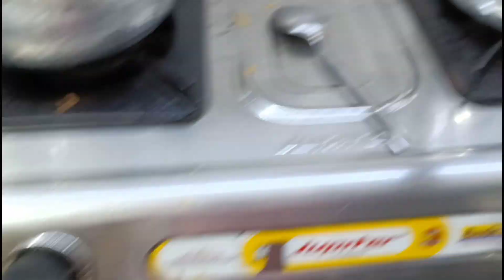10 Muharram Ashura Vlog | Bachpan Se Muharram Me Hum Ye Karte Hai Koi Sharam Nahi Ati Hume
Today in this Vlog I am sharing 10 Muharram Ashura Vlog | Bachpan Se Muharram Me Hum Ye Karte Hai Koi Sharam Nahi Ati Hume